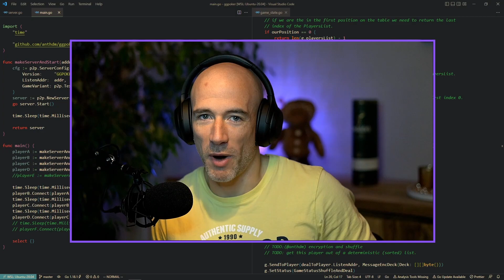Why You SUCK At Programming (and how not to)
In this video, I'm going to teach you how to be a better programmer. I'm not going to lie, it's not easy, but if you want to be successful, you need to learn how to solve problems instead of focusing on the aesthetics of your code base. If we take a look at George Hotz and Pieter Levels, they don't always write the cleanest code, but they know for sure how to solve problems, get things done, and how to make money.

📢 I am also building a Discord community! Feel free to join if you are willing to learn about distributed systems and blockchain technology in both Golang And Rust. Or just hang out and chat.